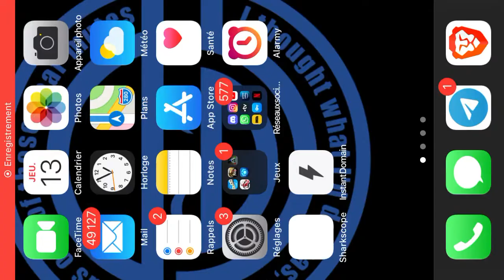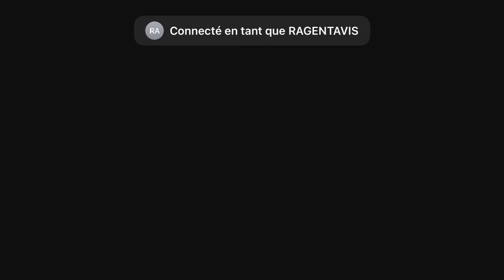Under water raid Ark part. 1